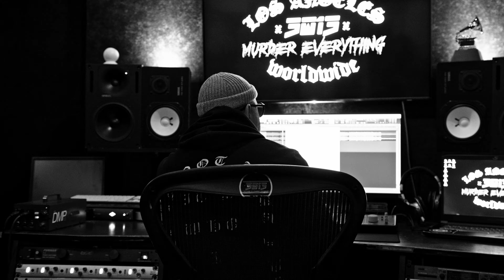Conejo : Hometown Remix Ft Coyote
L.A. anthem summermadness dodgers lakers rams kings usc hiphop streetculture conejo coyote guapo blanco skm #3013 INTERGALACTIC MEDIA COLLECTIVE